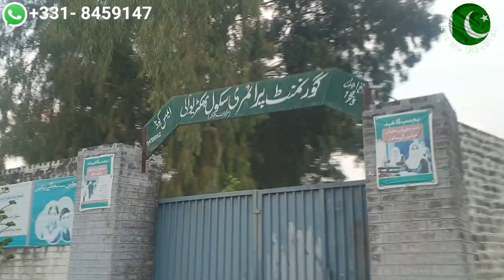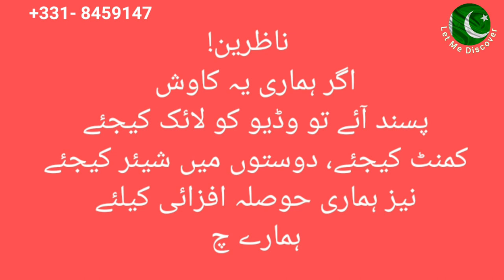Khalil Ur Rehman Qamar || Bhakhrewali || Dr Maqsood || Sadqay Tumhare || Hum TV || Let Me Discover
Bhakhrewali | بھکھڑیوالی " भाखदेवाली |
Ye village tehsil Daska or distt Sialkot main mojood hai. Iski UC pehle Metranwali thi or ab Goindke hai. Iski ek khas bat ye hai k ye drama writer or drama maker Khalil ur Rehman Qamar sb ki khala ka gaon hai.